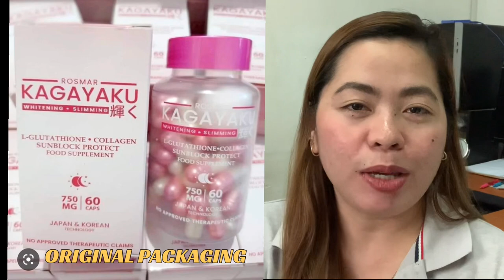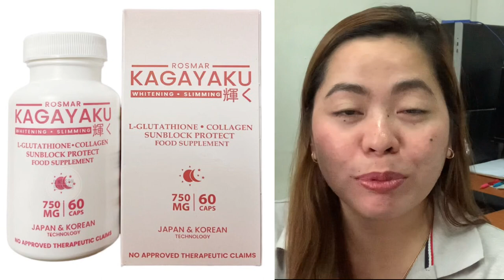ROSMAR KAGAYAKU CAPSULE - Paano malalaman kung LEGIT or FAKE?